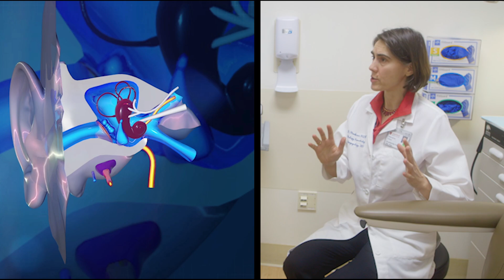Searching for a cure for hearing loss | 90 Seconds w/ Lisa Kim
It’s estimated that one in six people has some form of hearing loss. Among them, is singer-songwriter Paul Simon who checked in at Stanford with Konstantina Stankovic, MD, PhD, to find out about the latest research into the cure and treatment of hearing loss. Stankovic, chair of otolaryngology - head and neck surgery at Stanford Medicine, describes current cutting-edge treatments as Simon shares his personal story of living with hearing loss.

Konstantina Stankovic, MD, PhD, is Bertarelli Foundation Professor and chair of the department of otolaryngology – head and neck surgery at Stanford Medicine. Stankovic has led national and international collaborations to develop and deploy novel molecular diagnostics and therapeutics for hearing loss and has educated tomorrow’s leaders in surgery and science.

Lisa Kim is Senior Manager of Media Relations for Stanford Medicine and Stanford Health Care. Lisa has a deep background in journalism, as she is an Emmy Award-winning journalist who has covered stories on both the national and local levels.